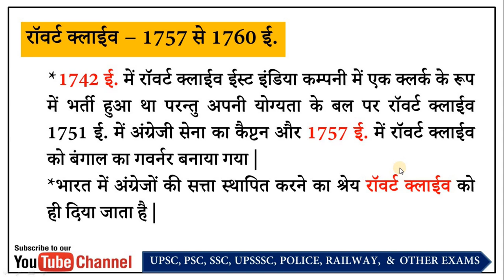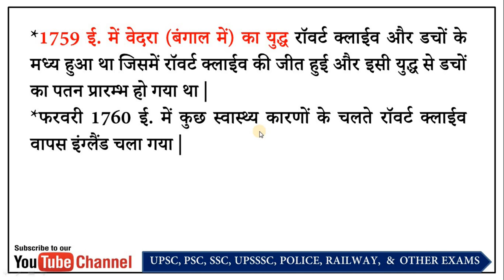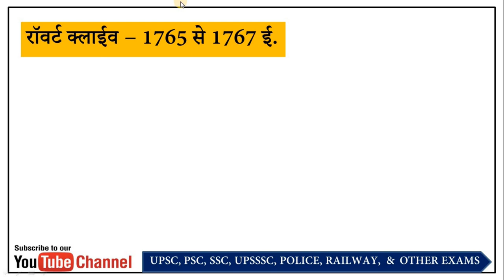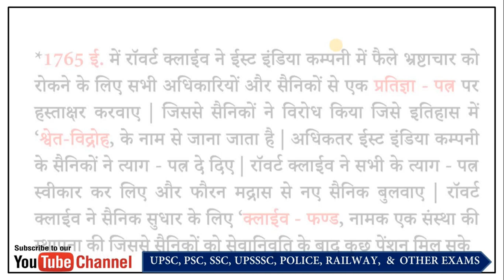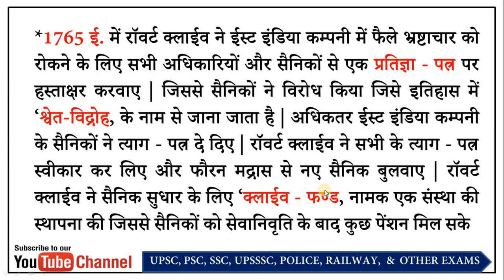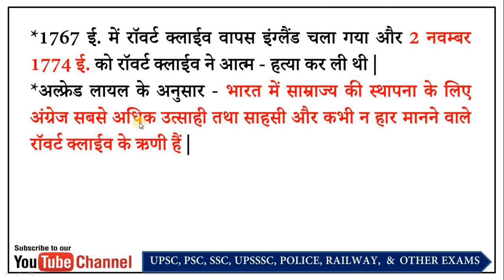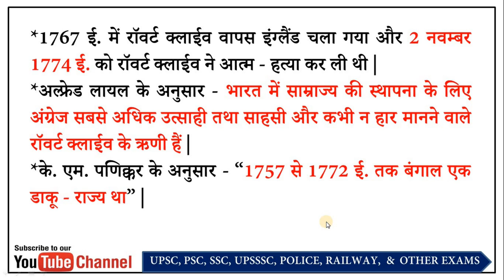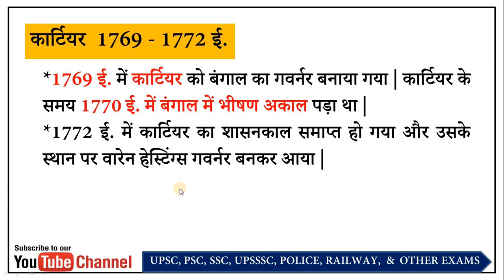1757 से 1772 ई. तक आधुनिक भारत का इतिहास ....|| रॉवर्ट क्लाईव, वेन्सिटार्ट,बरेलास्ट और कार्टियर ..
Robert Clive1757 to 1760 A.D.

*1742 AD. In Rowart Clive of the East India Companya clerk was admitted asbuton its ability to force Rowart Clive 1751 AD. of the English army in Captain And 1757 AD. of Bengal Rowart Clive Governor was built|
* The credit of establishing British power in India is given to Robert Clive.
* Thethe Plassey War on 23 June 1757, British Army was led by Robert Clive inand from this war, the British had stepped on the first step of their rule in India. The Battle of Plassey took place between Nawab Siraj-Daula of Bengal and Robert Clive, the Governor of the East India Company in Bengal, in which Siraj-daula was defeated in this war because his commander Mir Jaffer and Dewan Rare Rai had betrayed him.
* In1759 AD, the Battle of Vedra (in Bengal) was fought between Robert Clive and the Dutch, in which Robert Clive won and the fall of Dutch was started by this war.
* In February 1760, due to some health reasons, Robert Clive went back to England.

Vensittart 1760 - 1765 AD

* In 1760 AD, 'Vansittartarrived as the new Governor of Bengal, but the Nawab of Bengal Mir Jafar did not welcome him, which angered Vansittart. Vensittart removed Mir Jaffer and made his son-in-law '' theMir Qasimnew Nawab of Bengal.
* In1763 AD , on the orders of Mir Qasim, one of his German officers ''Samrukilled many British officers and Indian landlords in'' in Indian history.PatnaPatna massacre, which is known asFearing this massacre, Mir Qasim took refuge with Nawab Shuja-ud-Daula of Awadh. At the same time, Vensittart made Mir Jaffer from Dowara the Nawab of Bengal. This massacre laid the foundation of the battle of Buxar.
* Mir Qasim, Nawab Shuja-ud-daulah of Awadh and Shah Alam II, the ruler of Delhi, formed a joint army and declared war against Nawab Mir Jaffer of Bengal and the British Governor of Bengal, Vensittart. Vensittart formed an army with Mir Jaffer, commander of Hector Munro. On 22–23 October 1764, the Battle of Buxar took place in which the British won. The British governor of Bengal was Vensittart during the Buxar War. After this war, the real power of Bengal had reached the hands of the East India Company.

Robert Clive - 1765 to 1767 AD

* In 1765, Robert Clive was made Governor of Bengal from Dowara and Chairman of the Select Committee of Calcutta.
* Mir Jaffer died in 1765 AD and Robert Clive made his son Najm-ud-daula the Nawab of Bengal but retained all the rights. In this way,Bengal. duplex rule (dual rule) was established inIn which the work of the Nawab was to rule only in Bengal and the work of the East India Company was to look after the revenue settling, Saina work and foreign affairs. This has been called the dual rule in history, which was firstBengal implemented in.
*August 12, 1765 e. The Rowart Clive and Delhi Mughal Emperorbetween  Shah Alam II the first treatyAllahabad was| By this treaty, Robert Clive was given the pleasure of Vihar and Orissa and thus the system of diarchy was established from Bengal to Vihar and Orissa as well.
*August 16, 1765 e. The Rowart Clive and the Nawab of Oudhbetween  Shuja-ud-Daula second treatyAllahabad was| By this treaty, Robert Clive gained the right to free trade in Awadh and to keep the English army.
* In 1765, Robert Clive signed a pledge from all officers and soldiers to prevent corruption in the East India Company. Due to which the soldiers protested, which'' in history.white-rebellionis known asMost of the East India Company soldiers resigned. Robert Clive accepted the resignation of all and immediately summoned new soldiers from Madras. Robert Clive set up'' for military reform,Clive - Fundan organization called,so that soldiers could get some pension after retirement.
* Robert Clive went back to England in 1767 AD, and 2 November 1774 AD. was assassinated by Robert Clive on
According to Alfred Lyell - The British are most enthusiastic and courageous and indebted to Robert Clive for the establishment of empire in India.
* K. According to M. Panikkar - "From1757 to 1772 AD Bengal was a bandit - a state".
Barelast or Balsart 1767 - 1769 AD
* In 1767 AD, Barelast or Balsart was made the Governor of Bengal. During this time, the First Mysore Warfought was. Barelast went back to England in 1769 AD.
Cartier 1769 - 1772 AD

* Cartier was made governor of Bengal in 1769 AD. During the time of Cartier, therea severe famine in Bengal in 1770 AD. was
* Cartier's reign ended in 1772 AD and was replaced by Warren Hastings as governor.